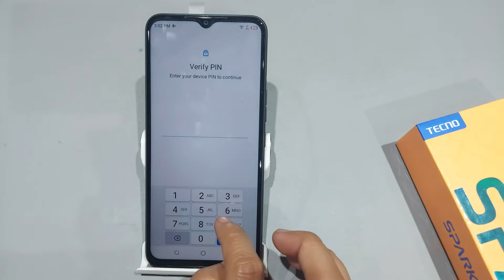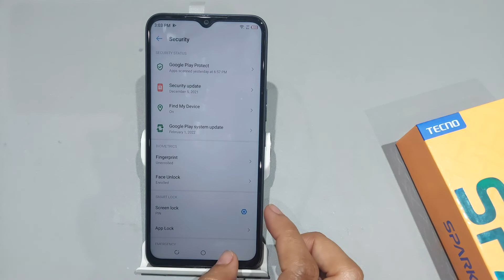Tecno spark go 2022,2021 fingerprint lock remove | Tecno spark go 2022 me fingerprint kaise hataye